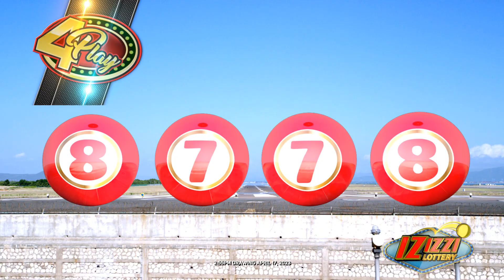IZIZZI Lottery Short 2_55pm 3 04/17/2023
1Drop (18)
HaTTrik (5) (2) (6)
4Play (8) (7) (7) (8)
Fireball white
Multiplier33 ?2